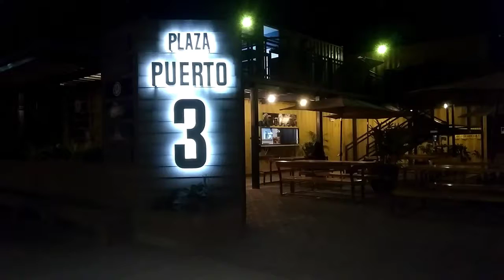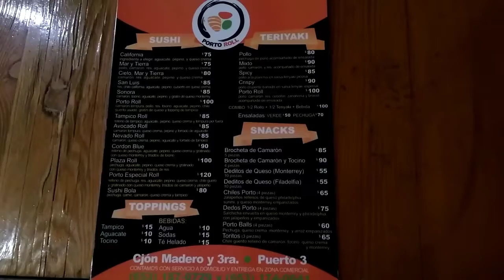Plaza puerto 3 San Luis río Colorado sonora México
Plaza puerto 3 está en nuestra ciudad de San Luis río Colorado sonora México sobre el andador de la calle tercera, un buen lugar para visitar y degustar de lo que ofrecen en comida, como pizza, teriyaqui, carne asada y un sinfín de productos. Cierran a la 10:00 pm  . Saludos.